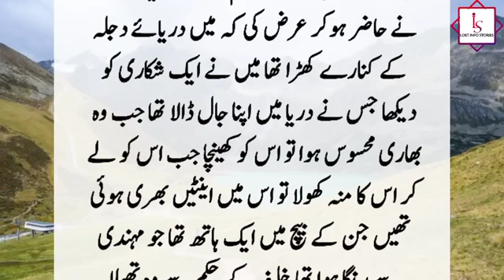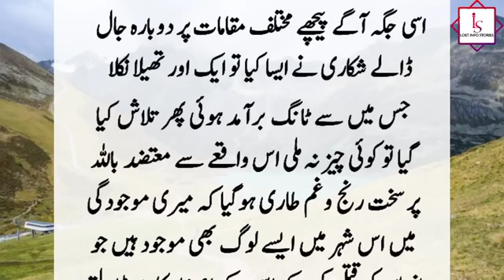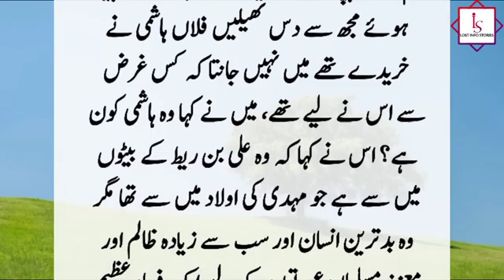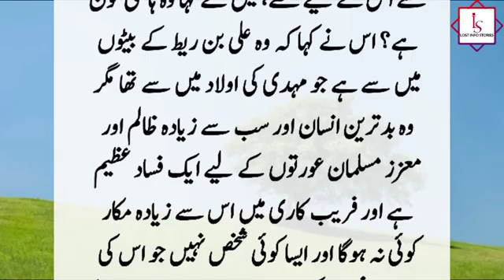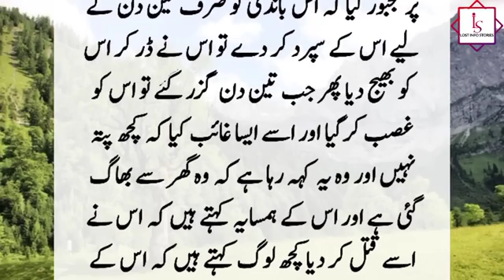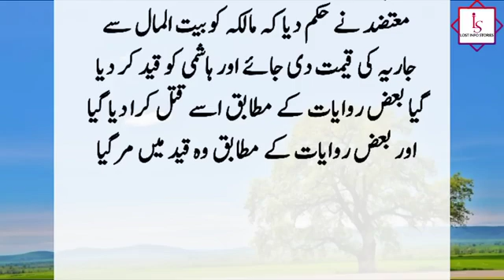Khalifa Mutatid Billah Our Shekari Ka Waqia Educational Story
During the reign of Caliph Mu'tazid Ballah, a hunter found pieces of a human body in a large bag in a river. He called a servant and said. ?